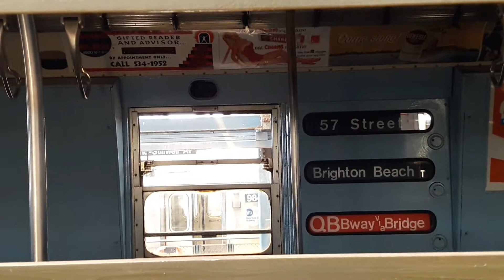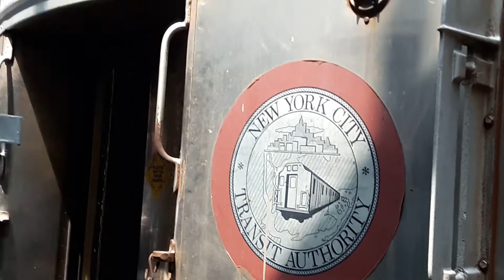MTA Nostalgic Trip: R10, R11, R16, R38 & R42 (TOMM) Tour & Departing Coney Island Station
This was a historic day because the R11 ran on the Second Avenue Line in which it was meant to do years ago.